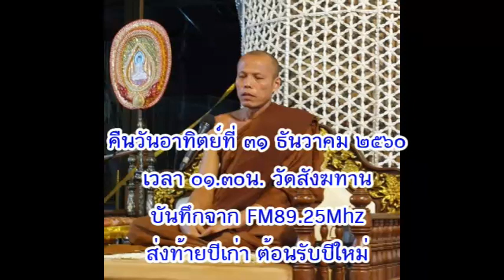วันอาทิตย์ที่ ๓๑ ธ.ค.๒๕๖๐ เวลา ๐๑.๓๐น. ส่งท้ายปีเก่า พระวุฒิชัย มททโว วัดสังฆทาน (ขาดช่วงท้าย)